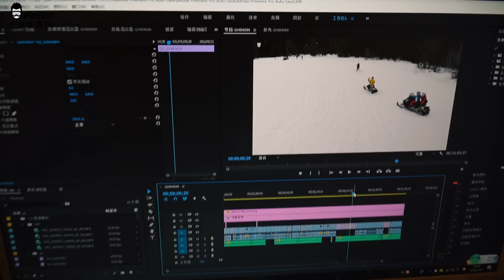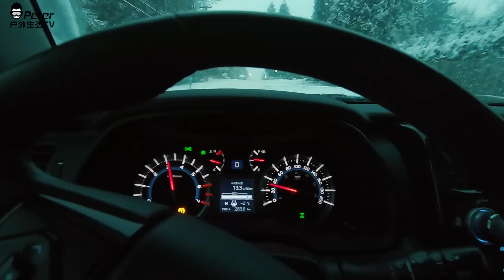温哥华大雪 再和大家谈谈雪地胎 实战测试 VLOG 307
想买 Insta360 one x的小伙伴可以到以下官网链接购买哦，我可以有一点佣金。谢谢支持

微博：Peter户外生活
主相机：Canon G7X Mark ii & A6300 w/ 18-105 mm
运动相机：Gopro 7